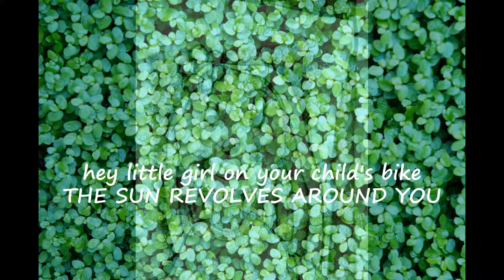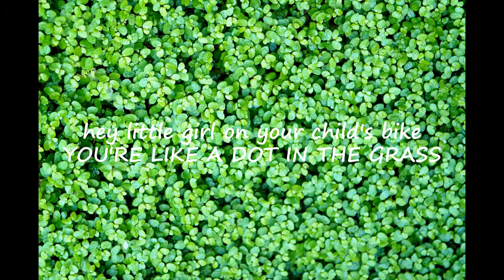Culture Beauty and Human Emotions-BeautifulGift 天の贈り物。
Culture Beauty and Human Emotions-Beautiful Gift. /天の贈り物。
Ten no okurimono. Kodomo-tachi no saikō no okurimono.
Visit the Art channels of Yoko Shibata / Yokomaririn and Hanafubuki.
子供の母なる自然の最高の贈り物。
Kodomo no hahanaru shizen no saikō no okurimono
Children the greatest gift of mother nature.